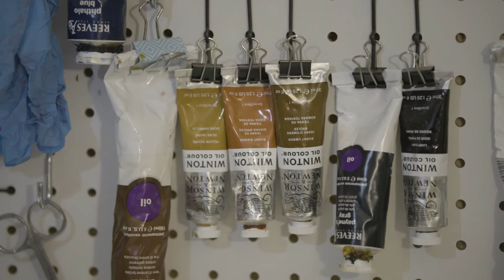Amanda Molinari - Humans of UETN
Amanda Molinari shares her journey on becoming an IT Product Manager at UETN and how her grandmother was a huge inspiration in her career choice. We get a glimpse into her hobbies and artwork outside of UETN and how they intersect with her career.